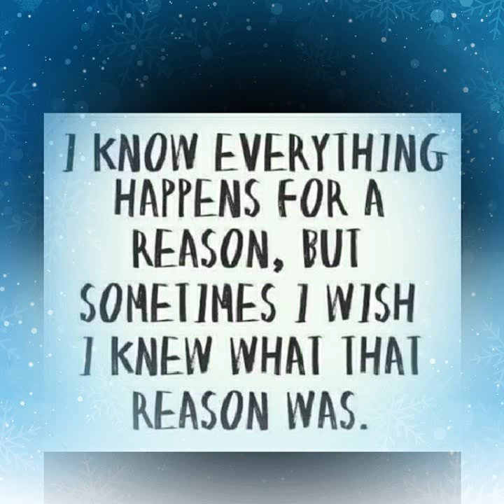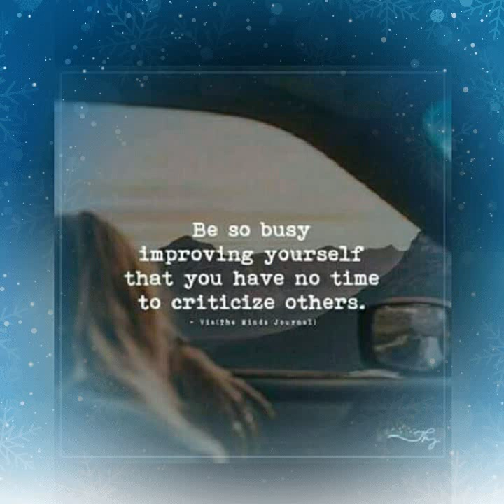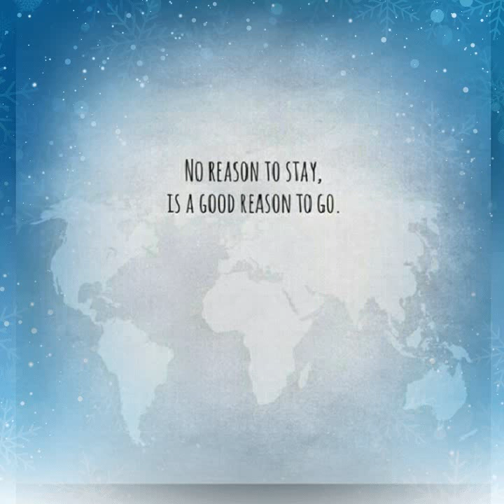Iktara_cover by Bidhya Vid Thapa